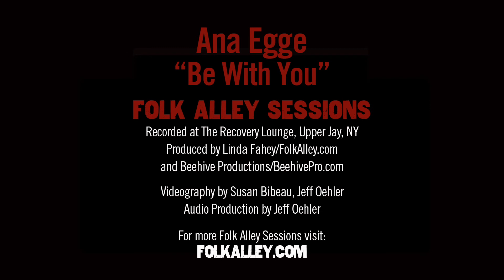Folk Alley Sessions: Ana Egge - "Be With You"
Folk Alley Sessions: Ana Egge performs "Be With You" from her 2018 release 'White Tiger'.

Ana Egge - vocals, guitar
Alec Spiegelman - bass clarinet
Dave Cole - drums, vocals

Recorded at the Recovery Lounge, Upper Jay, NY - April, 2018 for Folk Alley by Beehive Productions